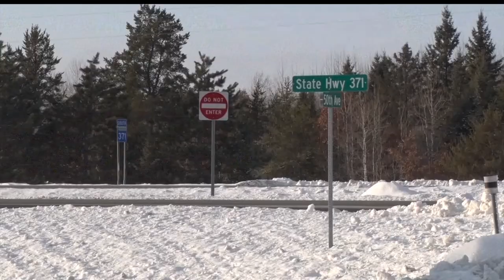Car Maintenance Reminders During Extreme Cold